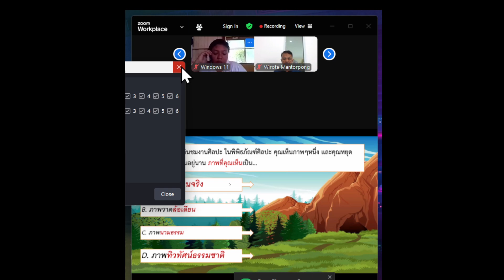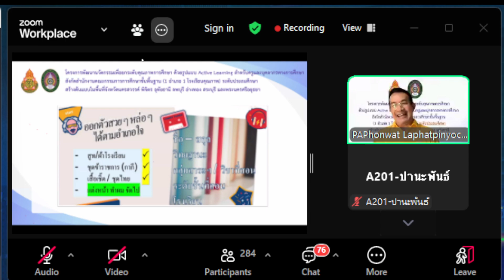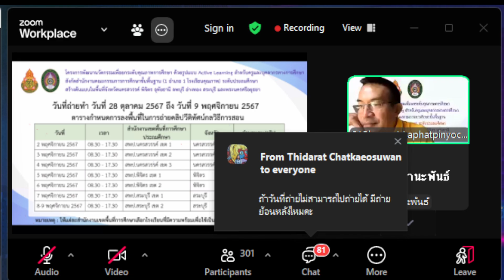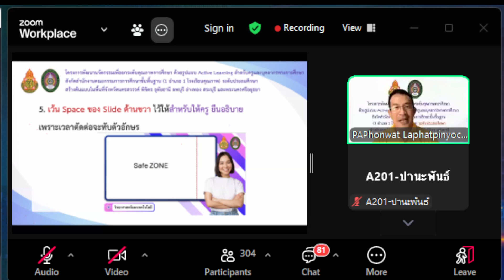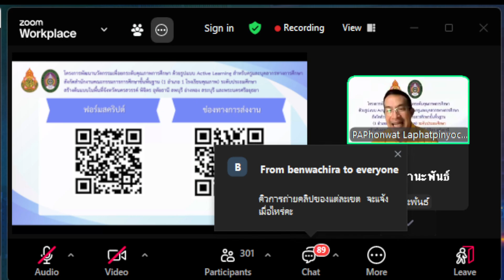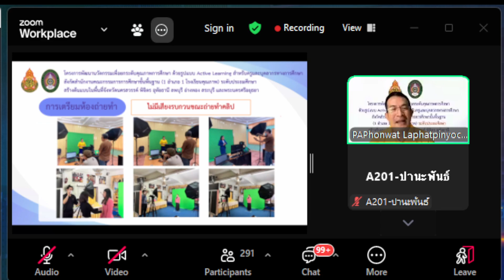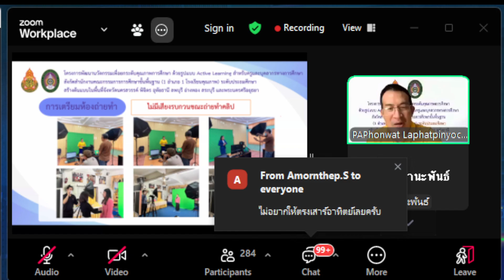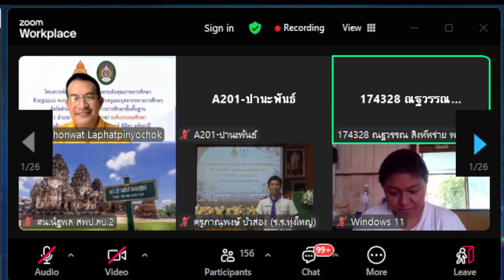ประชุมเรื่อง การเตรียมความพร้อมเตรียมถ่ายคลิปครูต้นแบบ ในวันที่ 18 ตุลาคม 2567 เวลา 10.00 น.